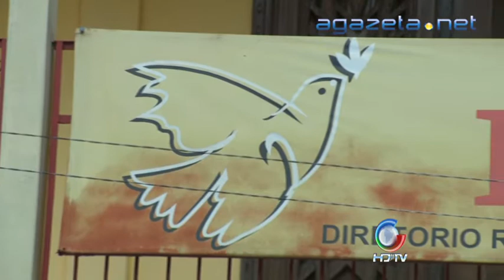Marina Silva PSB 07 10 2013